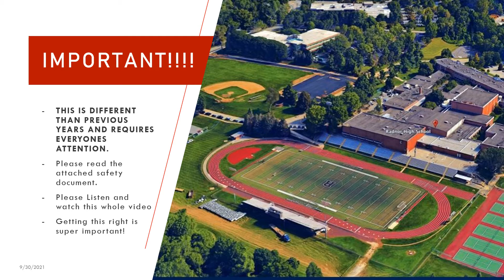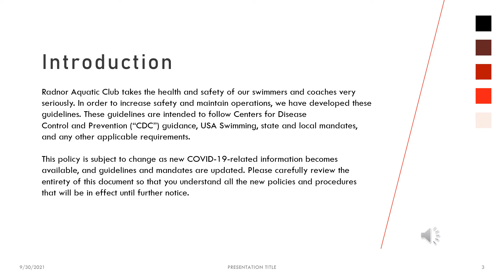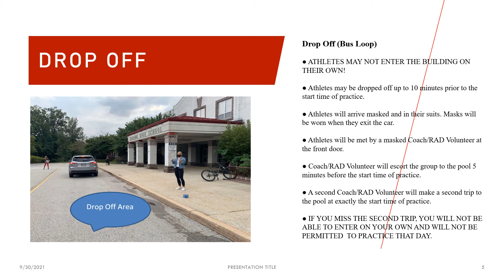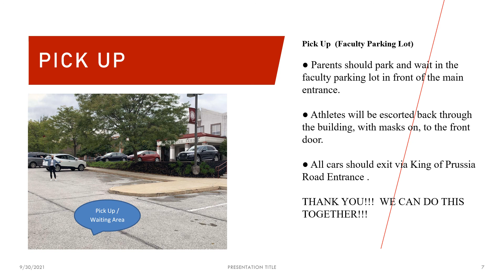RHS Re Entry Procedures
Important Information About our Re-Entry into RHS!  Please Watch!